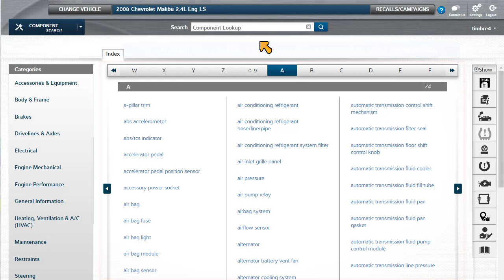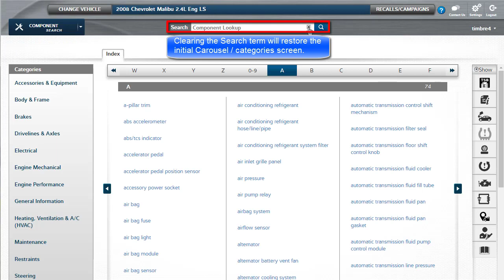ShopKeyPro Component Search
Overview of Component Search tools such as the alphabetical search carousel and links to SureTrack real fixes